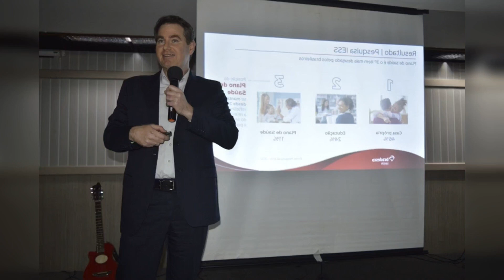DIRETOR DA BRADESCO SAÚDE PARTICIPA DE REUNIÃO COM CORRETORES EM SALVADOR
Anúncio A reunião foi muito proveitosa.